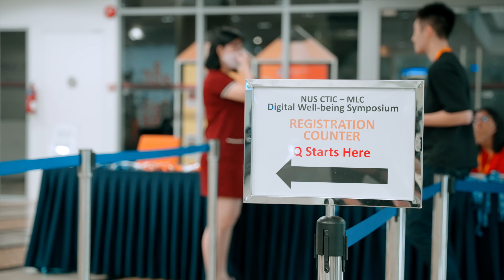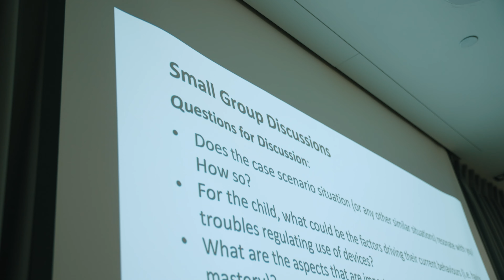Event Highlights Reel, NUS CTIC - MLC Digital Well-being Symposium 2023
Relive the actions of NUS CTIC - MLC Symposium by watching this event highlights reel.